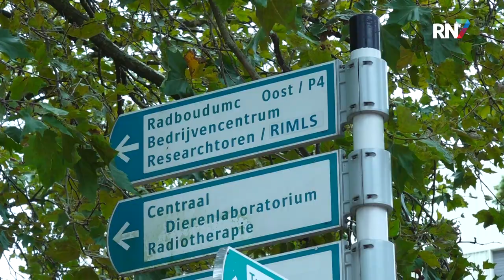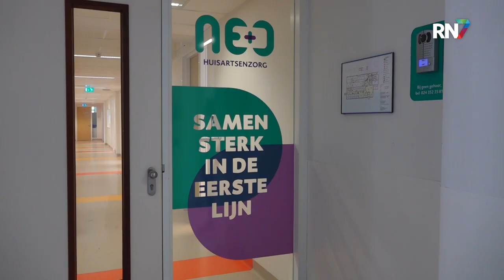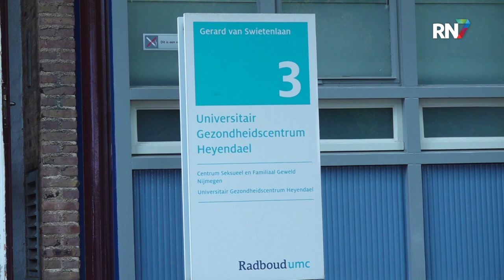Nieuwe opleiding ROC moet huisartsen helpen || RN7 REGIONIEUWS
ROC Nijmegen lanceert een BBL-opleiding tot doktersassistent in samenwerking met regionale partners, om het tekort aan doktersassistenten aan te pakken. De eerste lichting is vorige maand gestart. De opleiding zou het personeelstekort en werkdruk van huisartsen verlichten.